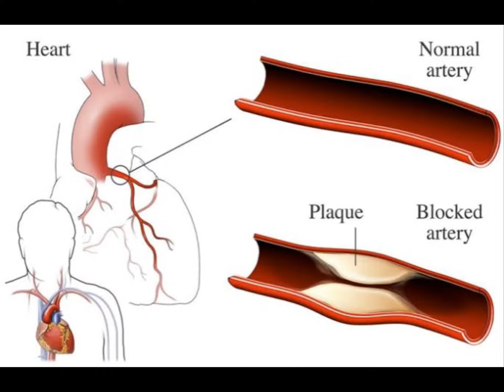Left Main PCI